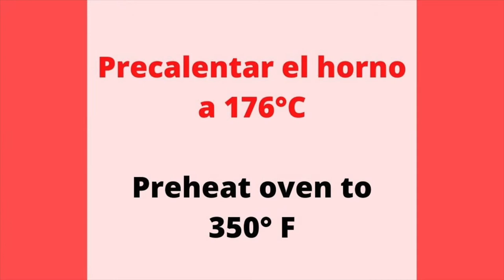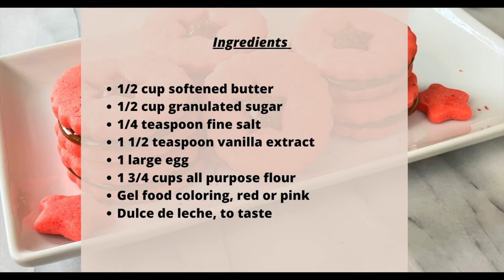Galletas de Azúcar y Mantequilla con Relleno de Dulce de Leche - Para toda Ocasión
🔔 ¡TOCA LA CAMPANITA para recibir una notificación cuando suba videos nuevos!
👍 PULGAR ARRIBA a mi video si disfrutaste viendo, ¡por favor!
👋 Hola amigos!
Hoy les traigo ésta receta súper fácil y deliciosa de galletas de azúcar y mantequilla con relleno de dulce de leche, especial para toda ocasión.
Que disfruten del video y espero que les guste.
🛒 INGREDIENTES:
• 1/2 taza mantequilla blanda
• 1/2 taza azúcar granulada
• 1/4 cucharadita de sal fina
• 1 1/2 cucharadita de extracto de vainilla
• 1 huevo grande
• 1 3/4 tazas de harina para todo uso
• Colorante de comida en gel, rosado o rojo
• Dulce de leche, cantidad necesaria
💡 DIRECCIONES:
SIGUE LOS MISMOS PASOS COMO MUESTRA EN EL VIDEO.
SI TIENES ALGUNA PREGUNTA DÉJAME UN COMENTARIO Y TE RESPONDO 🤗

para no perderte ningún video nuevo.
Con un montón de ❤️ y GRACIAS de "Ricuras Recipes by Norma"